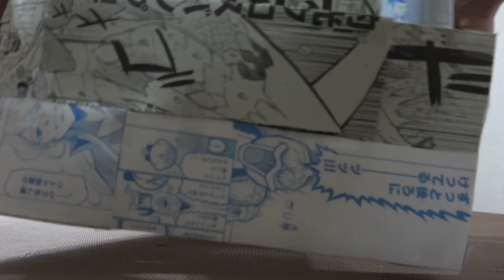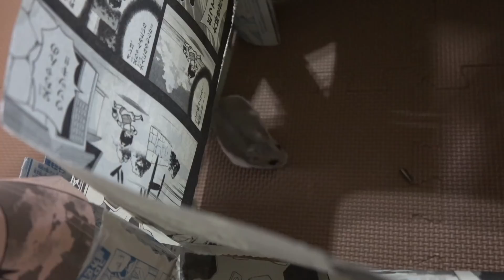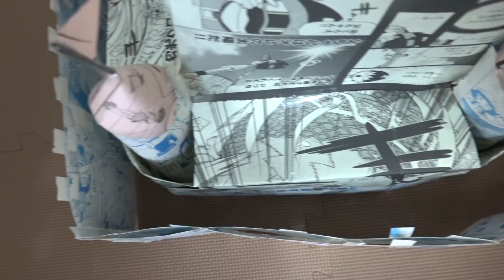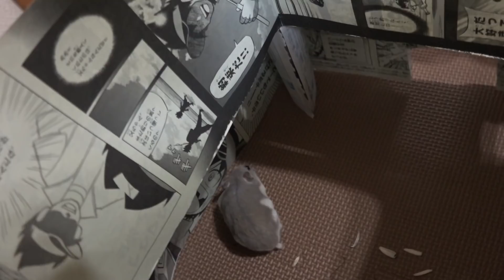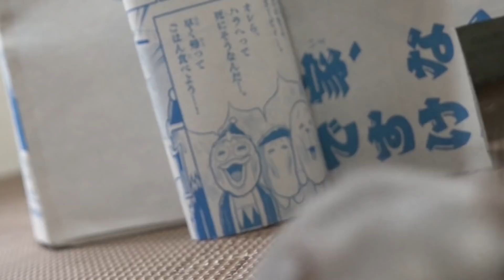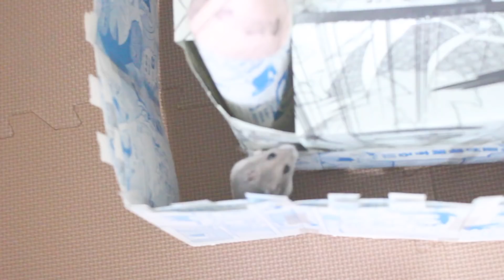【ハムスター】”マンガ” のみを 使って「お城」を作ってみた‼️DIY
大豪邸 な お城が 家 になっちゃった😂かわいい💕
巨大 な お城 が 完成しました✨
相変わらずチップは壁を突き抜けます😂
"マンガ" 企画 第２弾‼️今回は「お城」を 作りました♪

素材提供
PIXTA